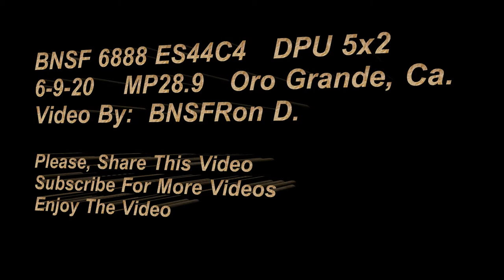BNSF 6888 ES44C4 BNSFRon D. High-Desert Railfanning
BNSF 6888 ES44C4 GE Locomotives,       DPU 5x2

Mixed Manifest Freight at MP28.9, Oro Grande, Ca.,  West Bound.